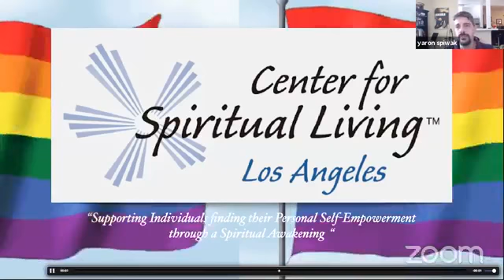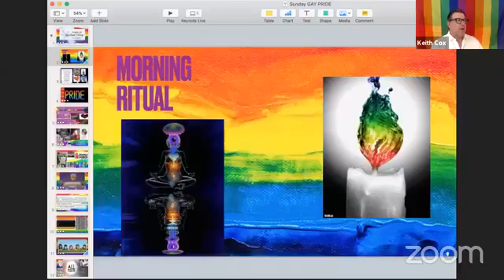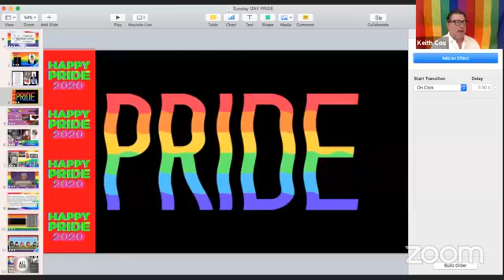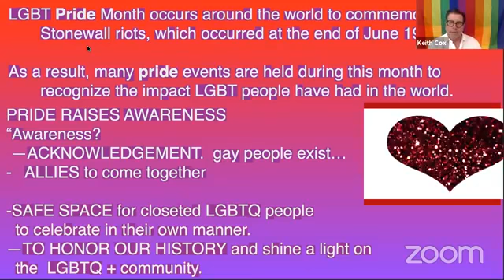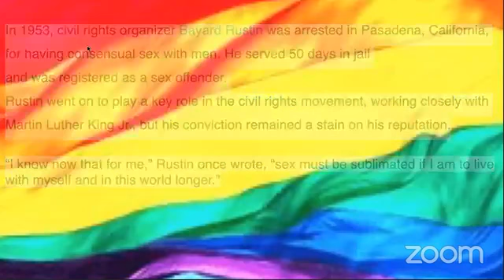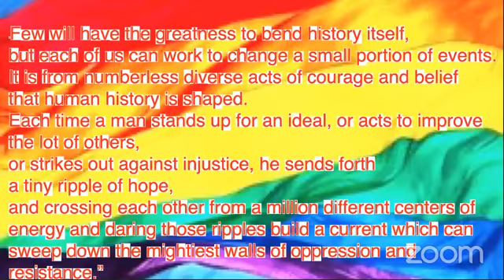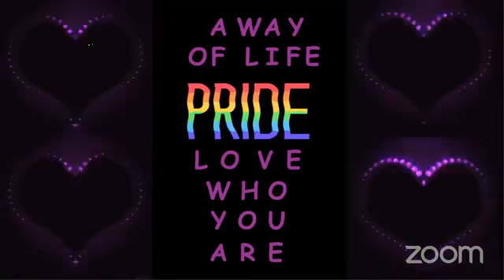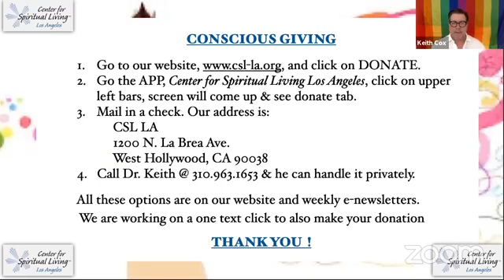CSL-LA Pride Celebration Service - Sunday, June 14, 2020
On what was scheduled to be LA Pride 50, and on the day of the Hollywood/WeHo BLM March, we celebrated together via Zoom, which was broadcast via Facebook Live, with an uplifting message from Rev. Dr. Keith Cox and live music with musical director Yaron Spiwak and special guest performer Todd Alsup.